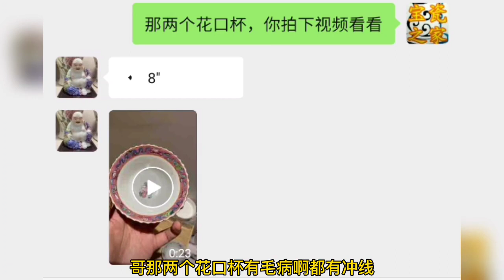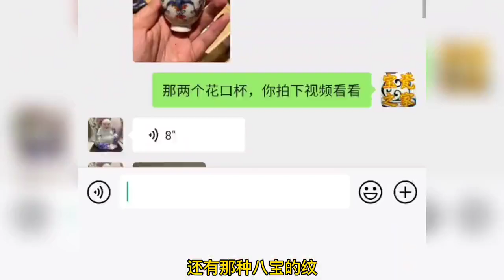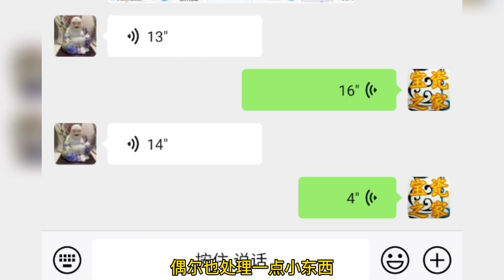就凭一张图，高手看懂年代一眼挑出好的古瓷？这真不难！